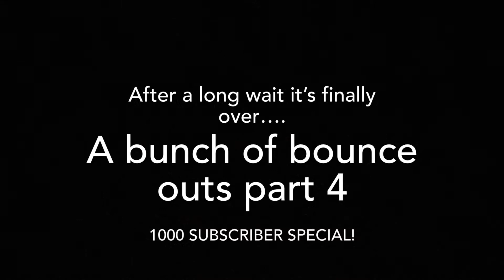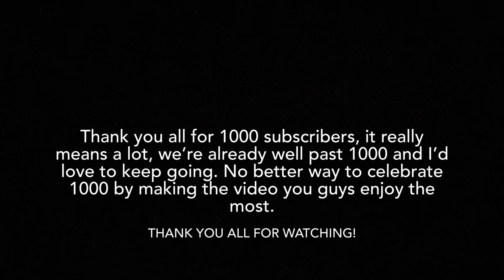A bunch of bounce outs part 4 (1000 subscriber special)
Thank you all for 1000 subscribers it really means a lot!